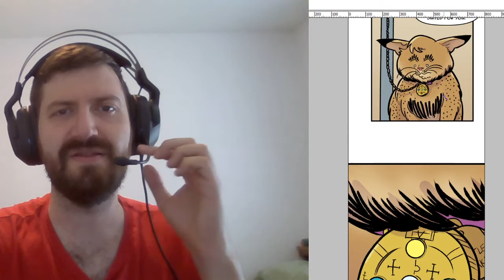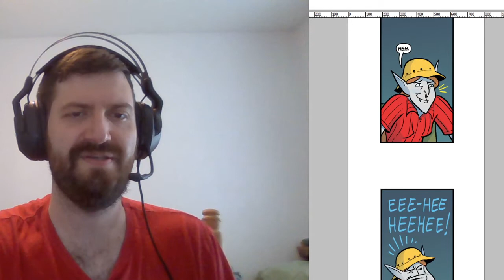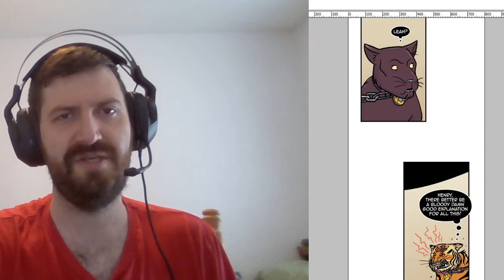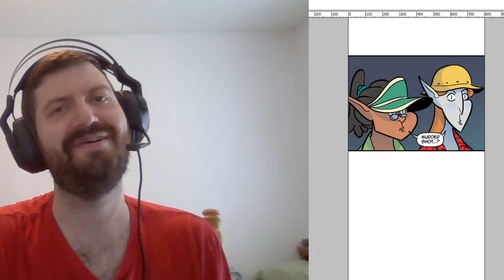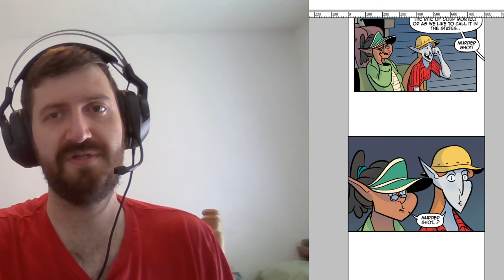Trailer Park Warlock Episode 47: The Rite of Coup Mortel (Commentary)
Read along with me as we follow the story in Episode 47 of Trailer Park Warlock! These are intended as "director's commentary" style videos to assist repeat readings of Trailer Park Warlock! Hear thoughts about my writing, where my ideas come from and what I like and don't like about each episode I've made.

In this episode, Darla and Bev finally discover Jake is a bobcat, hilarity ensues.